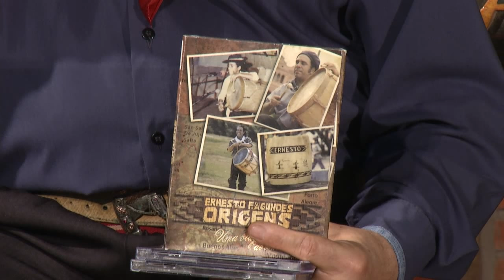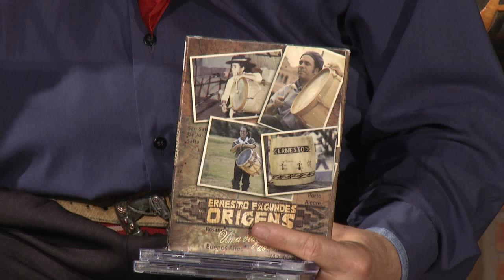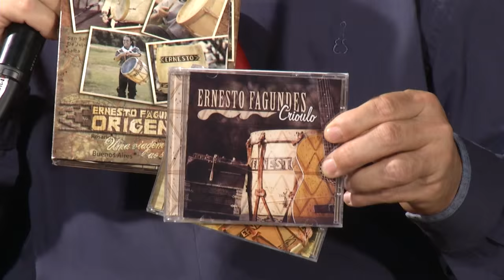Galpão Nativo | TVE - 13/09/2015 - João Luiz Corrêa e Ita Cunha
Galpao Nativo 13/09/2015 - João Luiz Correa e Ita Cunha

O Galpão Nativo deste domingo ( 13/09)  traz os convidados João Luiz Correa e Grupo Campeirismo e Ita Cunha, para mostrarem seus trabalhos musicais mais atuais e, ainda,  uma entrevista com Ernesto Fagundes, que fala de suas andanças pela Latino América, pesquisando sobre o Bombo Leguero.

O programa é apresentado por Elton Saldanha, na TVE-RS.

JOÃO LUIZ CORRÊA E GRUPO CAMPEIRISMO

João Luiz Corrêa é músico profissional e compositor desde 1989.
Sucessos como “Um Bagual Corcoveador”, “Fandango Em Soledade”, “Pau Que Dá Cavaco”, “Gauchão de Apartamento”, “Quando Tapeia o Chapelão” dentre outros, coroam de êxito a carreira deste artista. Algumas canções, lançadas no início de sua caminhada artística, ainda estão entre as mais executadas nos fandangos e nas emissoras de rádio.
É na atualidade o nome mais expressivo do meio musical gaúcho com uma agenda que supera 220 shows por ano. Destaca-se por sua fidelidade à tradição gaúcha, por seu estilo fandangueiro e por seu carisma inconfundível, que a cada dia conquista mais fãs por onde passa.
João Luiz Corrêa & Grupo Campeirismo é sinônimo de música autêntica e de bailes lotados. É sinônimo de sucesso!

ITA CUNHA

Ita Cunha, intérprete de música campeira, galponeira, regional e nativista, músico e compositor, nasceu na cidade de São Gabriel em 28 de fevereiro de 1977.
Iniciou cedo a caminhada artística, dando seus primeiros passos na música aos nove anos de idade, participando de eventos locais e programas de auditório. Possui uma grande influência da vida rural, o que é percebido no seu jeito de ser e na forma de conduzir seu trabalho. Por 10 anos, tocou e cantou para mais de 30 grupos de danças tradicionais do nosso estado, recebendo várias premiações, o que o fez aproximar-se, cada vez mais, dos grandes públicos.

O programa também pode ser conferido no sábado (19/09), às 8h.

JOÃO LUIZ CORRÊA E GRUPO CAMPEIRISMO - Músicas:

1. VANEIRA DO CANTADOR
autores: Luciano Maia / Gujo Teixeira

2. DESAFIO FARROUPILHA
autores: Elton Saldanha / João Luiz Corrêa

3. PRA QUEM VIVE DE BOMBACHA
autores: Felipe Medeiros Luz / Dionísio Costa / João Luiz Corrêa

4. ME VOU PRA VANEIRA
autores: Dionísio Costa / João Luiz Corrêa

5. CAMPEANDO UMA PAIXÃO
autores: João Luiz Corrêa / Juliano Borges / Lincon Ramos

ITA CUNHA - Músicas:

1. CANCHA
autor: Mauro Moraes

2. MADRUGADOR
autores: Lucas Ramos / Anomar Danúbio Vieira / Rodrigo Morales

3. GAROAZITA GALOPEADA
autores: Evair Gomes / Fernando Soares / Eduardo Soares / Mauro Moraes

4. CHÊ AMIGO
autor: Fábio Prates

Produção executiva: Glória Athanázio

Exibição: domingos 8h. Em horário alternativo no sábado, também às 8h.

Temporada 2015 (Sétima) - Programa 11 - Temp.07_Ep11